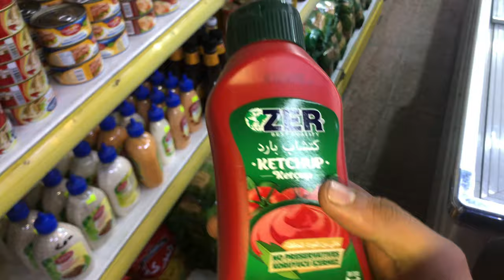Whole Day eating Iraq Food in $1 || Bhot maza aya 😍 || Iraq vlogs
˚✧ ﾟWelcome to my daily vlog channel! I'm Sahir Abbas, a passionate vlogger originally from Pakistan but currently exploring the beautiful country of Iraq. Join me on my adventures as I share my daily routine, cooking skills, visits to historical places, and so much more. Get a taste of Iraq life through my engaging videos.

Eating Iraq Food From $1-$10
Whole day trying iraq food
iraq famous street food
Taste of Iraq
bhot maza Aya

• ⋅☾𝘾𝙊𝙋𝙔𝙒𝙍𝙄𝙏𝙀 ☽⋅ •